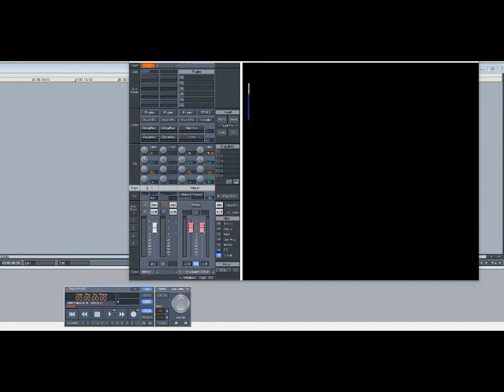Psychic Mirrors – Draw Me Your Favorite Funk (Slowed Down)